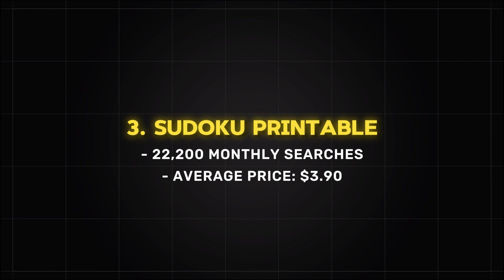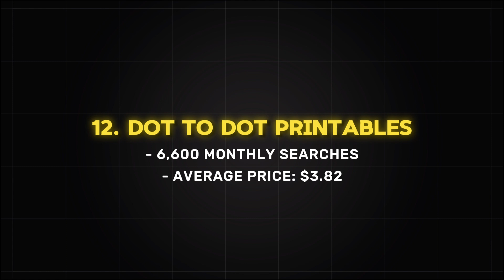15 BEST PRINTABLES to sell on ETSY | Digital Product Ideas to Sell Online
15 BEST PRINTABLES to sell on ETSY | Digital Product Ideas to Sell Online

In this video, I will show you the BEST PRINTABLES to sell on ETSY if you are just getting started. These are some of the best digital products to sell online in my opinion.

Welcome to Fola Blueprint!

My name is Folajomi and I believe that anyone can learn how to make money online with the right guidance and resources. My mission is to provide you with authentic, straightforward strategies to generate income from the comfort of your home.

From side hustle ideas, passive income ideas, websites that pay, and online businesses, I cover a wide range of topics that cater to different interests and skill levels. I'm here to empower you with the knowledge and tools you need to achieve financial freedom.